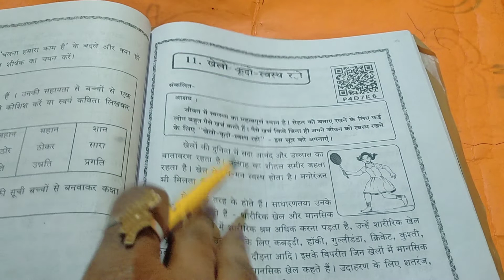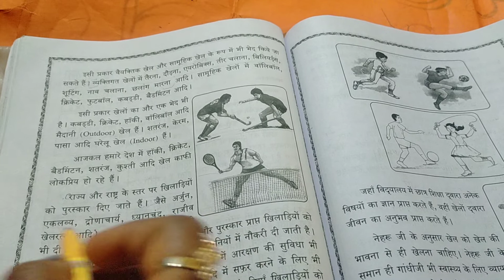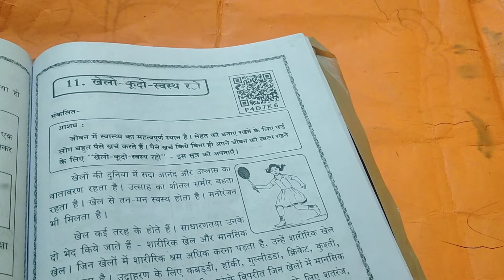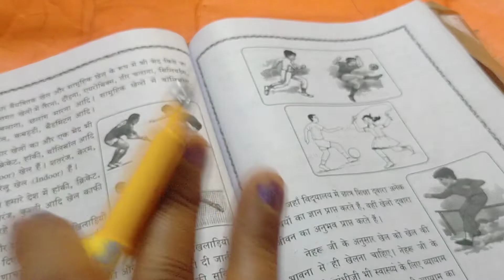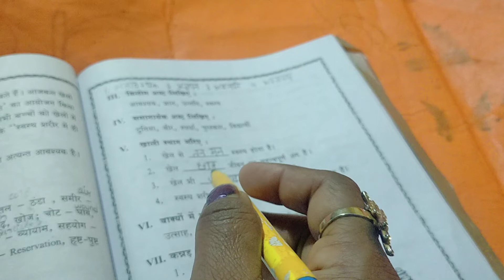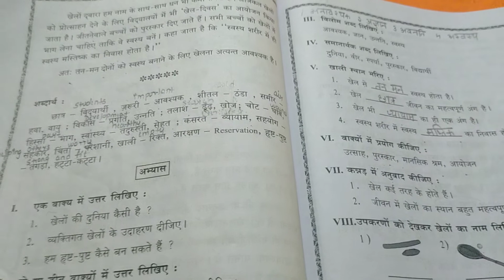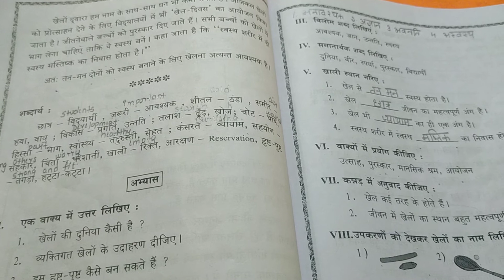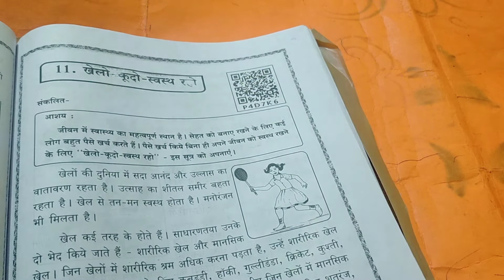STATE Syllabus for class 9th chapter 11( Khelo Kudo Aur Swasth Raho) full explanation